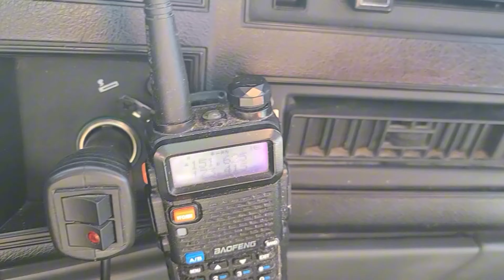Rancho Nuevo en San Felipe b.c Ruta 2024